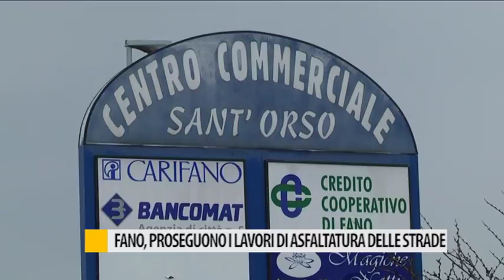Fano, proseguono i lavori di asfaltatura delle strade